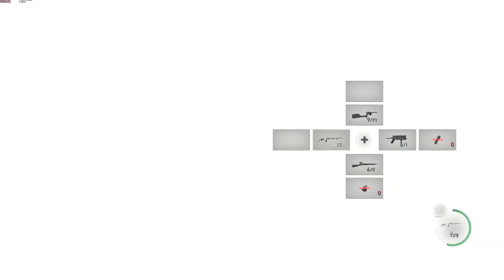"Mendez Boss Fight" BOSS FIGHT Resident Evil 4 Remake Gameplay Walkthrough - Chapter 6 No Commentary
This Chapter will include Full Game, Ending of this Playthrough, Final Boss Fight with Osmund Saddler, Game Credits, and Some cut scenes of Resident Evil Remake Game.
Resident Evil 4 Remake - No Skips
Mode: Hardcore difficulty | NG

This Resident Evil 4 Remake Story Campaign Walkthrough will include the Full Game on PC in Performance Mode. My Resident Evil 4 Remake (2023) Gameplay Walkthrough will feature the Full Game Story Campaign. This Resident Evil 4 Remake Gameplay Walkthrough will include, Cinematics, Cut Scenes, Soundtrack, Puzzles, Main Quests, Side Quests, Medallions, Charms, Single Player and more until the Ending of the Single Player Story.

Timecodes
0:00 - Intro
1:19 - Beginning of Chapter 6
12:26 - Checkpoint area
17:35 - Chainsaw Sisters Boss Fight!
23:40 - Flee from the villagers
27:27 - Village Chief Mendez boss fight
36:57 - Escape from the village

resident evil live,
resident evil 4 remake ending,
resident evil,
re4 remake live,
re4 live,
video game,
no commentary,
gameplay,
full game,
4k gameplay,
happy halloween,
campaign,
singleplayer,